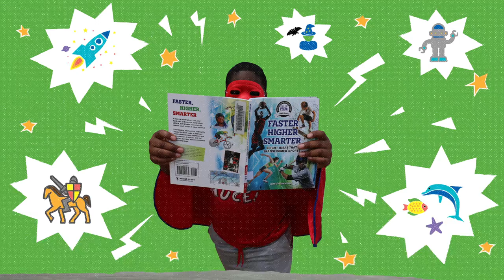Seattle Super Readers (Cantonese)